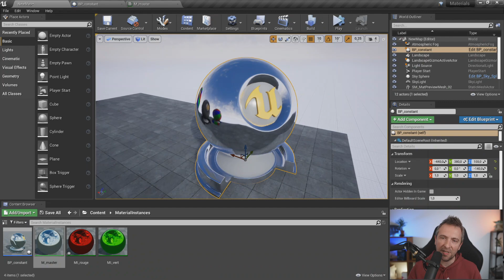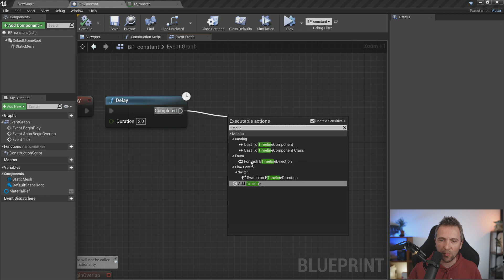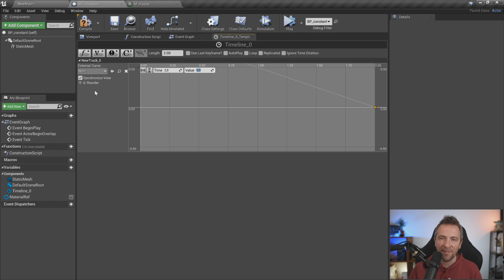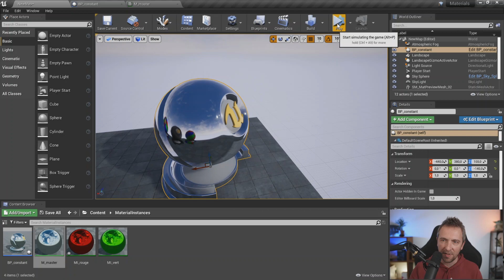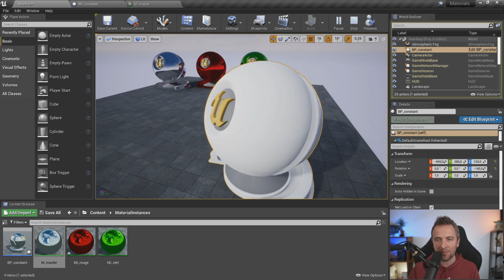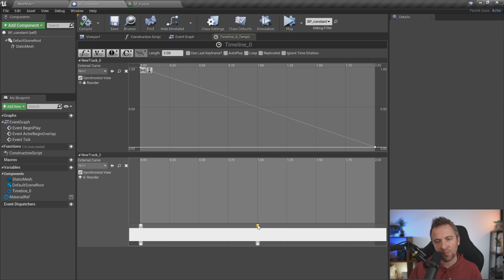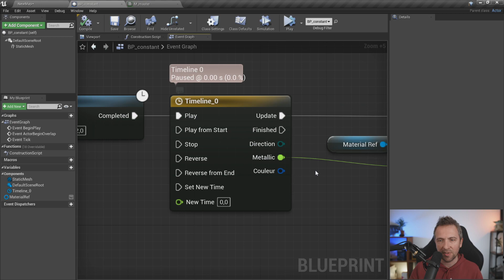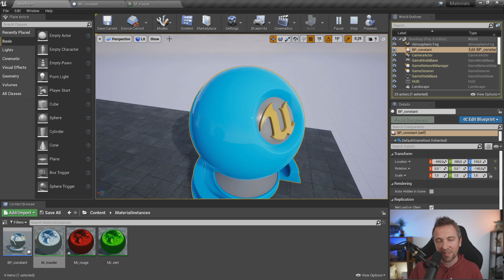Modification en temps réel : Dynamic Material Instance - Les Materials pour débutants UE4 #11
Voici un exemple de comment modifier des valeurs de paramètres de Dynamic Material Instance en temps réel dans Unreal Engine.

Pour en savoir plus sur les materials dans UE4, et pour vous y retrouver plus facilement dans mes vidéos, suivez la playlist dédiée